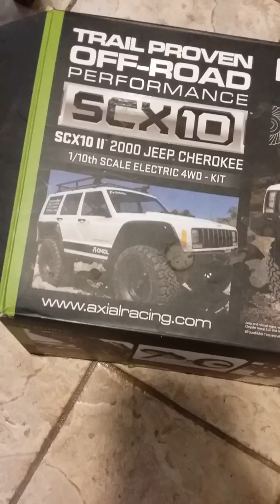Axial Scx10 ll 2018 quick reveiw !